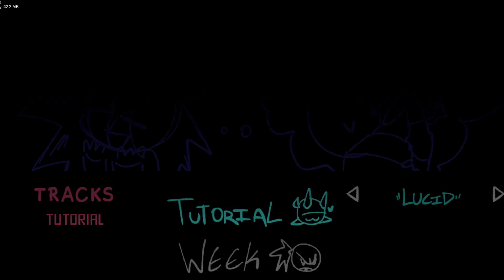So Lucid! Friday Night Funkin' - Full Combo!! - Lucid Funkin 0.5 Update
This was absolutely such a really fun update in general and definitely loved everything on this as well good work team.

Credits

main devs
notwheezy  - main artist
Alminu - main musican

collabs
CinaBon - owner of 5apples
loki - owner of 21bills

extra
Cafe dot sf2 - logo designer
Spherecoww - chart help/voice of alexy
sangwoahsdirtysocks - voice of cogimyun
Doyzion - pause music
Cha0garden - owner of skye
Cotiles - original composer of big stupid